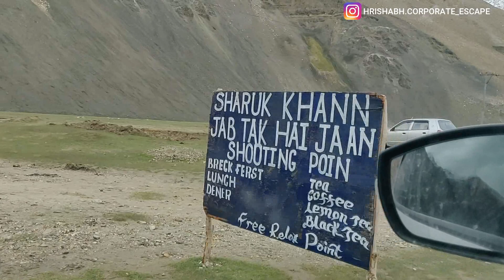Ep 02 Part 2 - Leh to Pangong | Pangong Tso | Durbuk | Himalayan Marmot - Ford Ecosport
Do Not do this when in Pangong..
Ep 02 Part 2 captures
Day 4 - Remaining drive to Pangong Lake
Day 5 - Exploring Pangong Tso